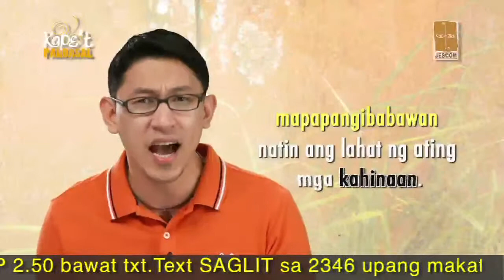Kape't Pandasal: February 27, 2014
Kape't Pandasal with Rev. Ernald, SJ.